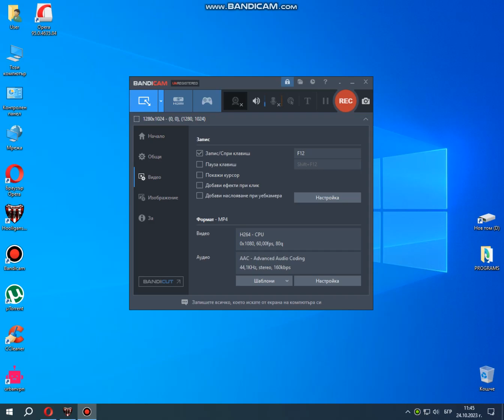Hooligansgame Halloween edition map 24.10.2023